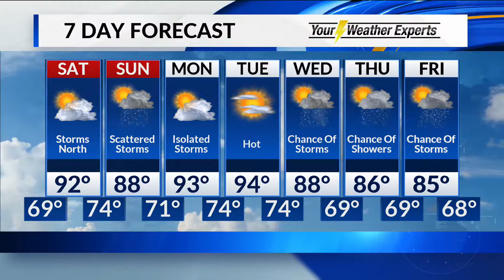Friday, August 16 Evening Forecast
Additional waves of storms at times this weekend.